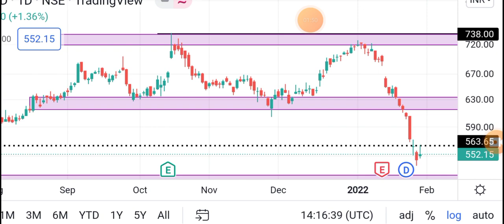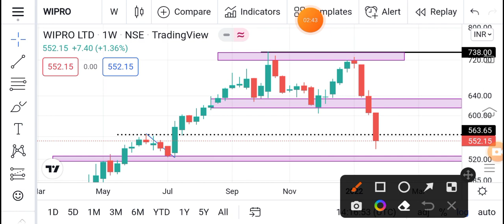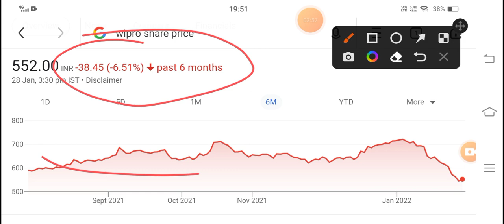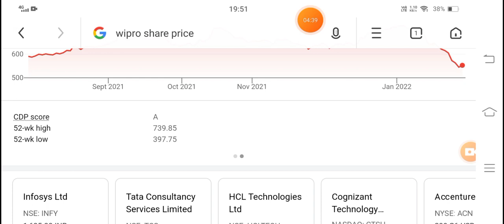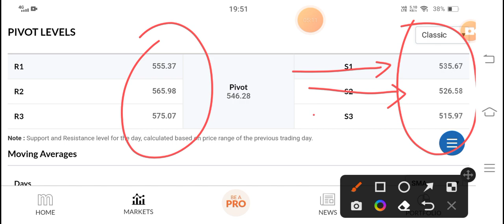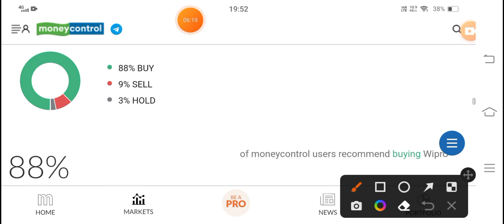wipro share latest news I wipro share I wipro results today I wipro bonus date I wipro result